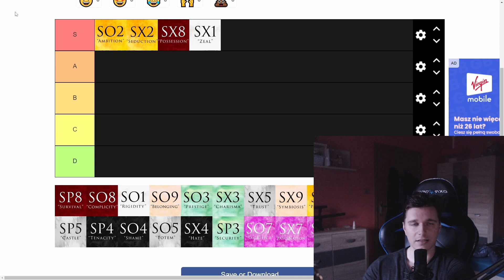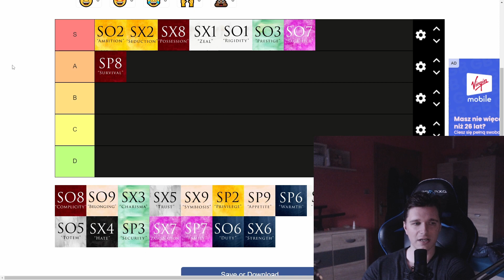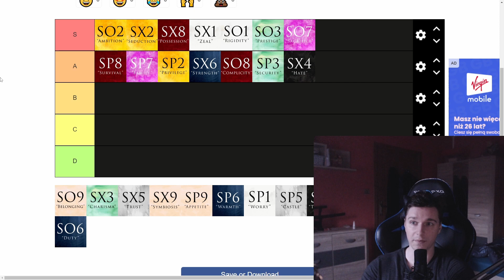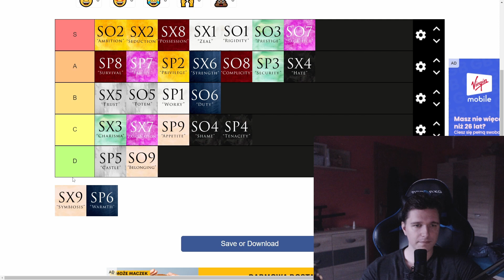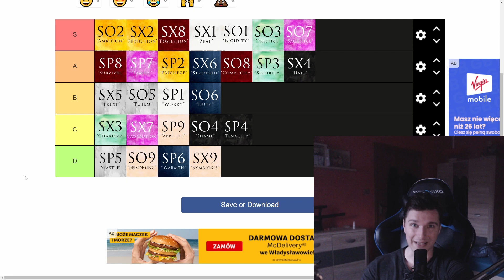Most arrogant personality types - Enneagram Subtypes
Thank you for 1K guys, let’s make it to 2k!

Private live streams, blog posts, direct messages, questionnaires and more!

0:00 Introduction
0:03 Don't get sweaty
0:30 Definition of arrogance
0:40 S tier - you're delulu
2:14 Omnipotence as a trait of SX 8
4:52 How does E3 arrogance differ from E8?
6:31 A tier - you should not brag about this
7:24 Don't get fooled by SP2 cosplayers
8:35 A list continued
10:45 B tier - could be worse. i guess
12:24 C tier - not bad man...not bad
13:57 D tier - god bless your soul
14:07 How Rust got convinced of SP5 in D tier
14:58 D tier needs more narcissism